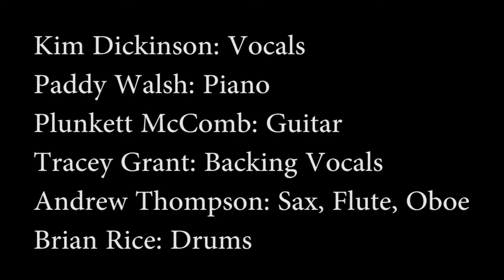Kim Dickinson - Carpenters - Tipperary - Sept 12th 2014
Kim Dickinson's "Songs of The Carpenters" at The Source Arts Centre, Thurles, Tipperary, September 12th 2014. With Plunkett McComb on Guitar, Paddy Walsh on Piano, Tracey Grant on backing vocals, Andrew Thompson on sax, flute & oboe, and Brian Rice on drums.